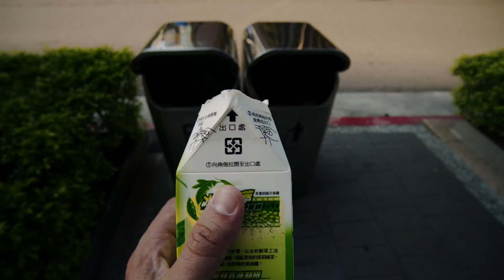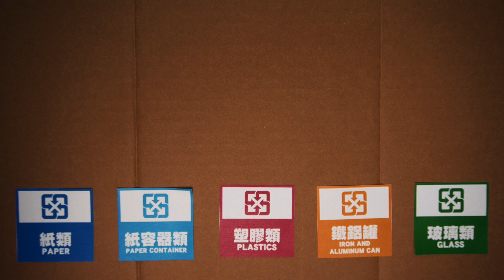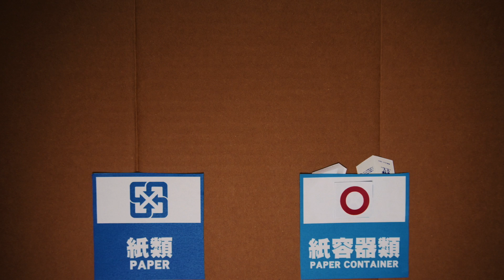回收分類很靠腰！90%都丟錯了？這才不是紙類！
➡「加入」會員